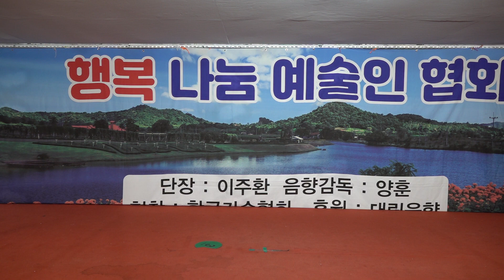초대가수 양훈 아리랑메들리 행복나눔예술인협회 장미공연장 2023년9월27일